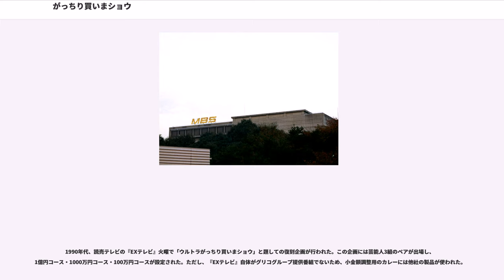がっちり買いまショウ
『がっちり買いまショウ』（がっちりかいまショウ）は、1963年12月1日から1975年3月30日までNET系列で、1975年4月6日から1975年11月30日までTBS系列で放送されていた毎日放送製作の買い物ゲーム番組である。全627回。

番組には毎回3組のペアチームが出場。基本的には夫婦で参加する形となっていた。司会は、漫才コンビの夢路いとし・喜味こいしが務めていた。

番組の冒頭では、まず出場者たちが週替わりの体を張ったゲーム（椅子取りゲームや玉転がしゲームなど）に参加した。買い物の設定金額は、このゲームの結果により決定された。

その後の買い物ゲームは、まず呼ばれたチームが番組スポンサーの商品の絵柄が入ったボックスを一つ選んで金額を決めた後、いとし・こいしによる「（その金額××）円でお買い上げ、これを含めて4点以上」（こいし）、「それでは○○円コース！」（いとし）、「がーっちり買いまショウ！」（こいし）のコールとともにスタートした。会場には値段の記されていない品物が置かれており、出場者たちはその中から欲しい物を取り、合計金額が決められた金額になるように買い物をする。制限時間は2分で、4品以上を買わなければならなかった。小金額調整用の商品として、スポンサー商品（こちらには金額が表示されている）と靴下、ネクタイなどの小物が置かれていた。これら買い物に使用する商品は、島屋の協賛によるものであった。決められた金額をオーバーしそうなときには「規定の4点にはなりました」（いとし・こいし）、少なすぎる事になりそうだと「○○円と申しましても意外と買いごたえございますよ」（いとし）などと少し誘導されることもあった。

ゲーム終了後の結果発表では、いとし・こいしが「伺ってみましょう！○○円コースお買い上げ、いかがでしたか？」と聞くとティンパニによるロールが鳴らされた。合計金額が設定金額からマイナス4000円以内（例えば10万円コースの場合は10万円 - 9万6000円）に収まった場合には、ファンファーレが鳴って取った品物をすべて獲得できるが、逆に設定金額を1円でもオーバーするかマイナス4000円を下回ると失格となり、品物は没収された。

商品を獲得できた場合には、残高が「あゆみの箱」に寄付された。また設定金額と同じになった場合には、「がっちり賞」として賞金10万円が贈られた。失格となった場合には、「残念賞」としてスポンサー商品の詰め合わせが贈られた。また出場チーム3組のうち、特にインパクトがあった1組には「いとこい賞」として週替わりの賞品が贈られた。

コースの制限金額は、物価高に応じて徐々に上昇していった。番組開始時には5万円・3万円・1万円（内輪で3千円以内）であったが、後に7万円・5万円・3万円、10万円・7万円・5万円とアップしていった。特別に5組が出場した最終回では、さらに3万円・1万円のコースも追加された。1万円コースで「がっちり賞」が出て有終の美を飾った。なお航空会社対抗戦の回では、30万円・20万円・10万円の3コースで行ったことがある。

番組のラスト近くには、島屋からの視聴者プレゼントコーナーがあった。このコーナーではまずメインとなるプレゼント商品とその値段を視聴者に公開した後、スポンサー商品10個をカメラに映した。視聴者はそれらの合計金額を予想し、番組に投稿した。

いずれも日本標準時。腸捻転の解消とともに放送開始時刻が変更されたため、ネット局の一部では朝日放送『新婚さんいらっしゃい!』の後番組扱いで放送されていた。

番組は、放送開始から1971年までは株式会社オリエンタルの一社提供で、1972年から番組終了までは江崎グリコその他のグリコグループによる単独提供で放送されていた。その関係で、1971年までは『オリエンタルがっちり買いまショウ』、1972年以降は『グリコがっちり買いまショウ』が正式名称となっていた。放送開始時のタイトルは『オリエンタルがっちり買いましょう』であったが、「しょう」の字は1969年5月にゲームショー番組のもじりで「ショウ」に変更された。

系列は放送当時のもの。
◎が付いているものは、ネットチェンジ後に変更となった局。系列は放送当時のもの。
腸捻転の解消に伴い、N...